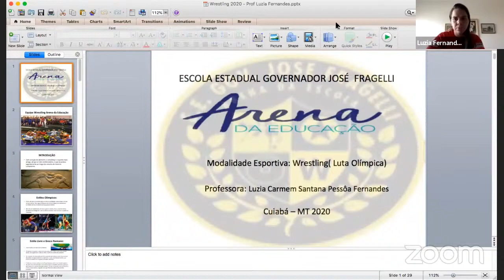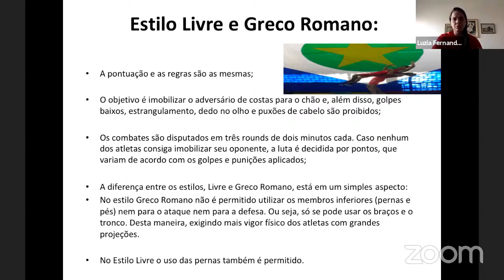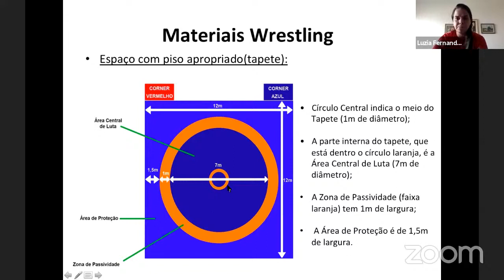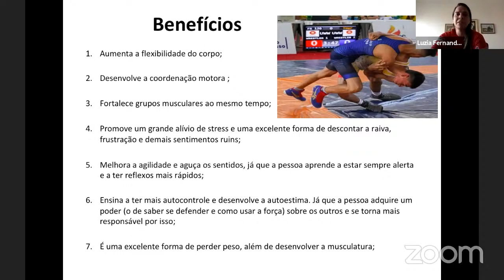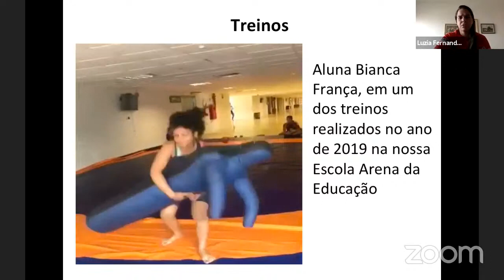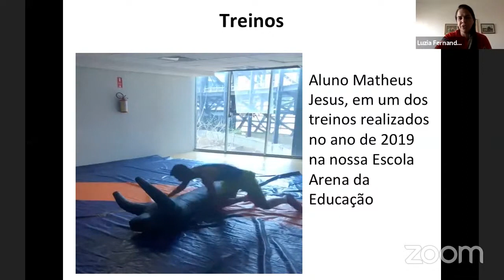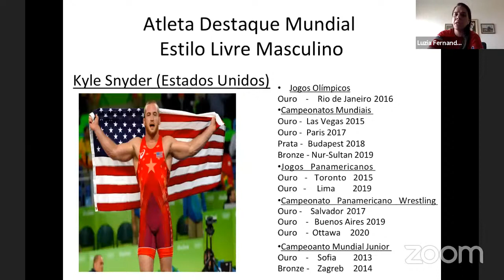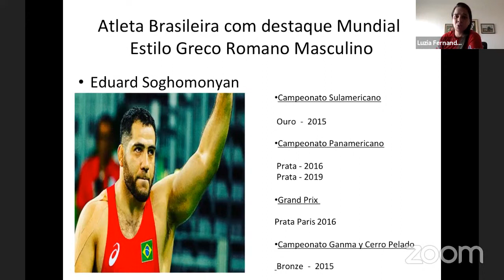LIVE Origem e História da Luta Olímpica (participação Flávio Cabral)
Professora: Luzia Fernandes
Orientadora: Majô Dias
Coordenação: Cleiton Santana
Direção: Marcos Prado
Convidado: Flávio Cabral.